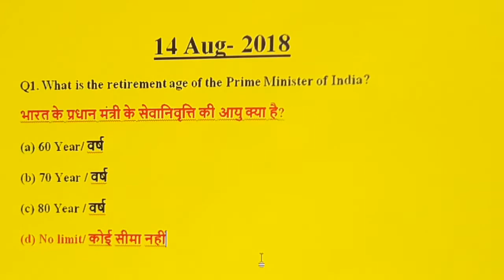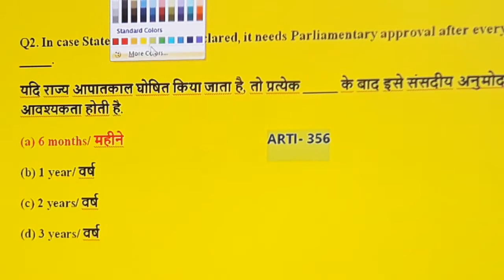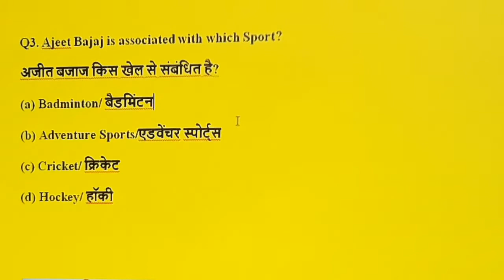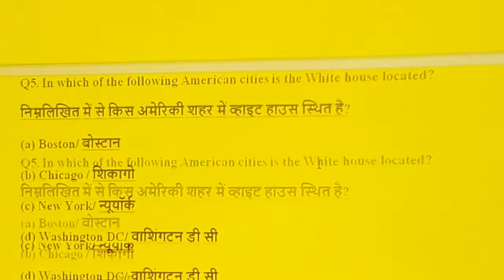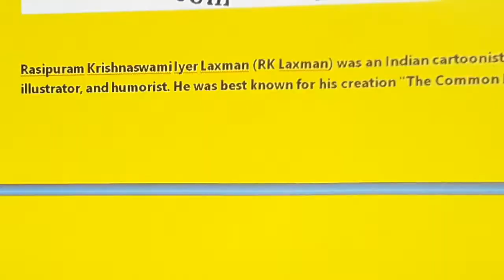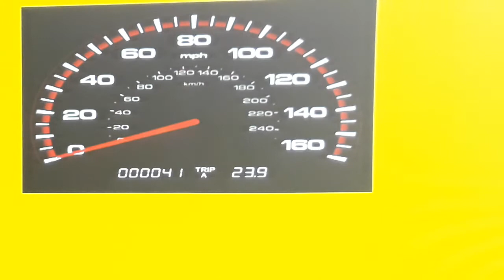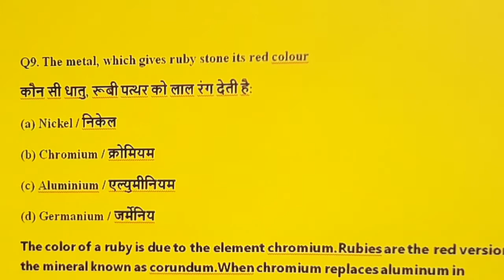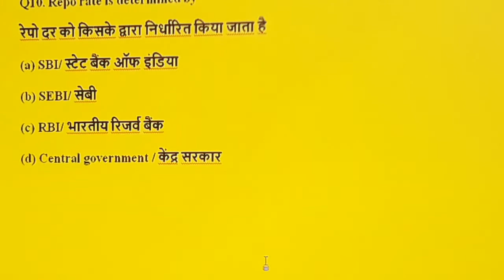14 Aug- 2018 CURRENT AFFAIRSQUESTIONS By-BP SINGH